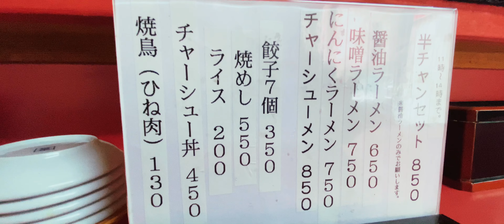二代目？『かんばし』若大将日々精進してまいります！播州ラーメン【西脇市】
永らく食べてなかったかんばしラーメンへ🍜
　久しぶりに食べたら甘かった！！
土曜日のお昼時
お客さん多く2、3カットしか撮れず
また平日の空いた時間に撮影挑戦⁉︎

兵庫県西脇市明楽寺町
ラーメン・めし
一品料理　かんばし